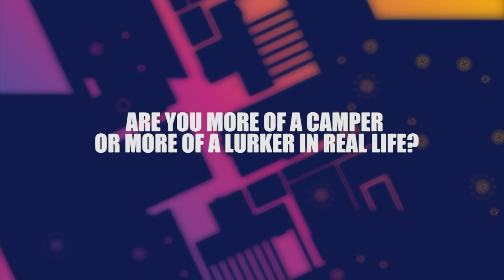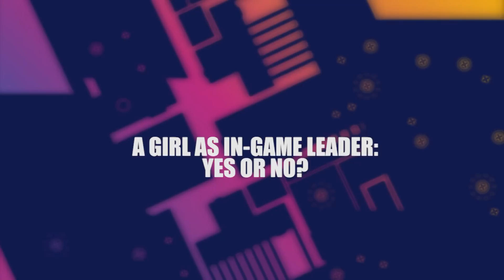Your favorite CS:GO Players answer random questions - Part 1 | BLAST Pro Series | RTP Arena